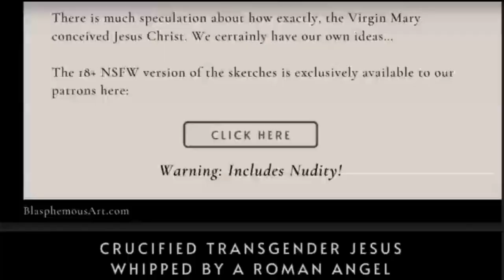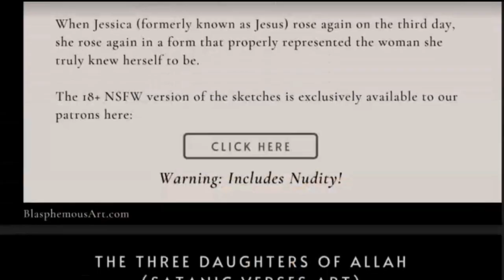Taliban vs Iran: This Is What's Happening